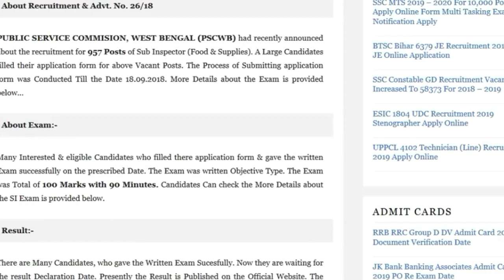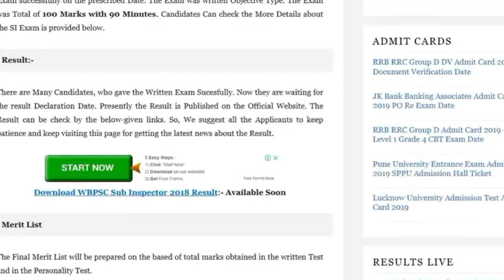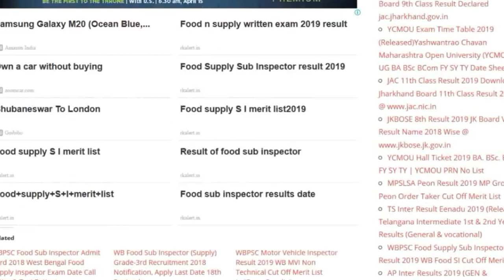WBPSC Food SI Result Date | Expected Cut- Off 2019 | Food Sub Inspector Result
Hey guys!

This video all about WBPSC Food SI Result Date | Expected Cut- Off 2019 | Food Sub Inspector Result